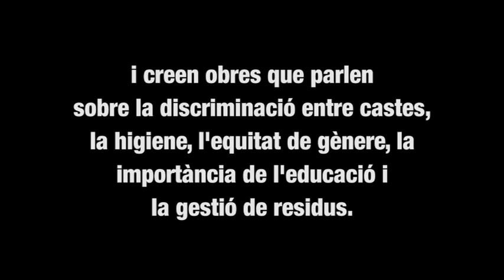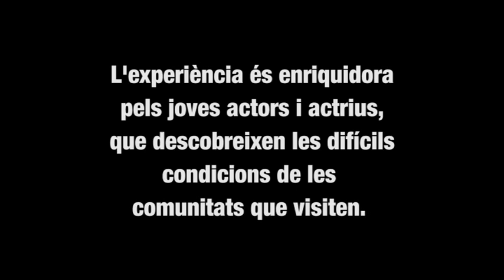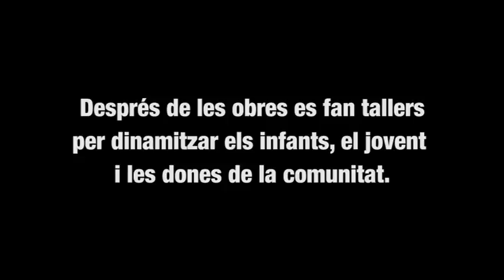Projecte Jove Amics del Nepal - Prayoghsala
Obra de teatre a Gyachchok (Gorkha) a prop del centre de l'epicentre del terratrèmol del 25 d'abril de 2015.
Projecte Jove - Amics del Nepal